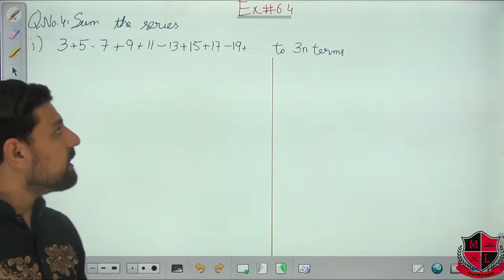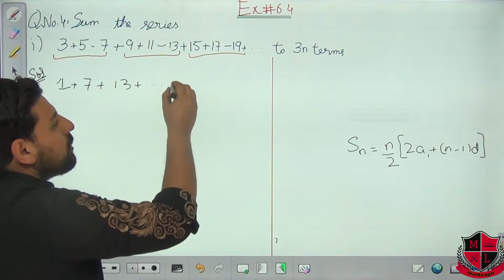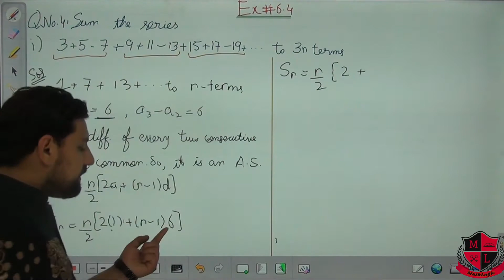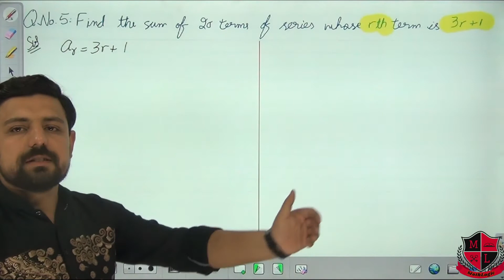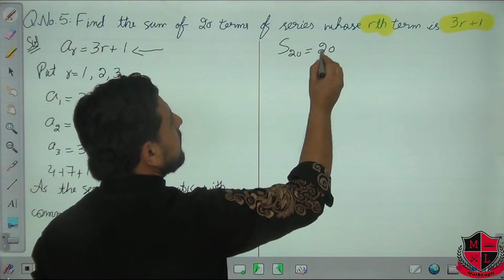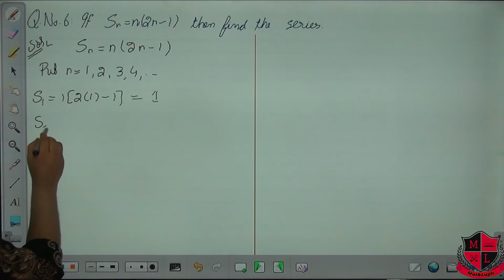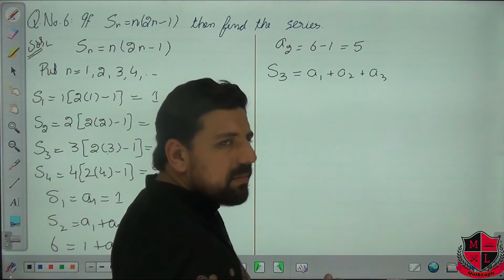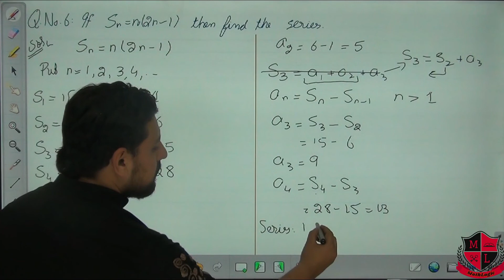Sequences & Series, Lec_12-6.4, Sum of an Arithmetic Series, Math 11 Unit 6, Ex. # 6.4 Q. # 4, 5 & 6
Lecture series "Mathematics 11, Chapter 6" by Mr. Gulraiz Afzal
In this lecture series Mr. Gulraiz will teach chapter 6 of first year mathematics.

In this lecture the questions for the sum of an Arithmetic Series are solved. This video contains the solution of Question # 4, 5 & 6 of Exercise # 6.4.